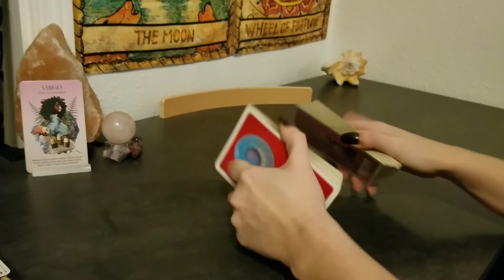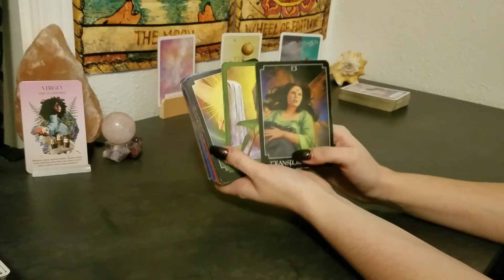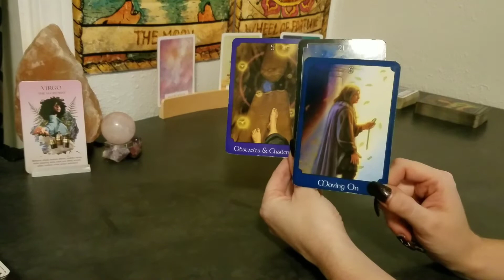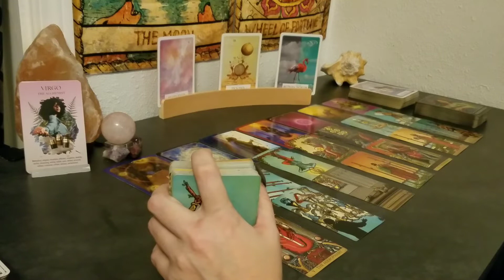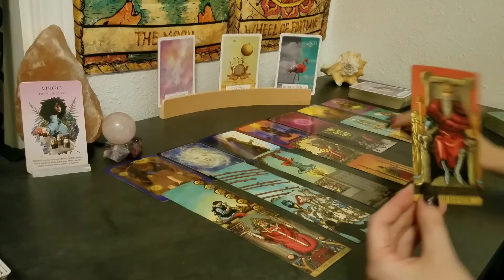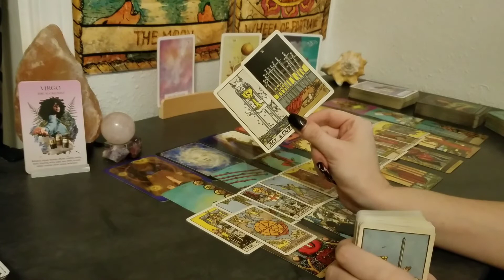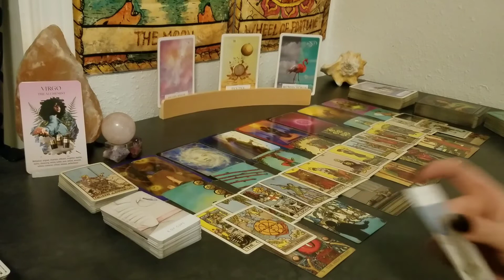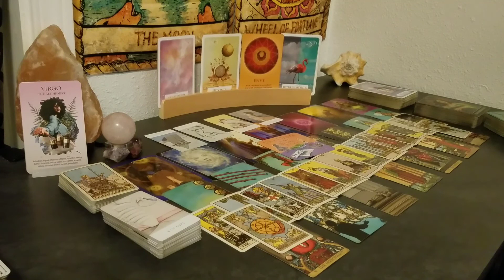♍ Virgo | Blocking your twin flame. Don't care. | weekly 📚 | Oct 11-17